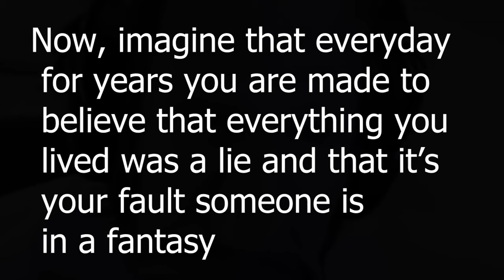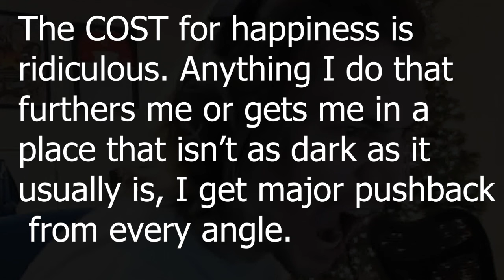What's up with xQc